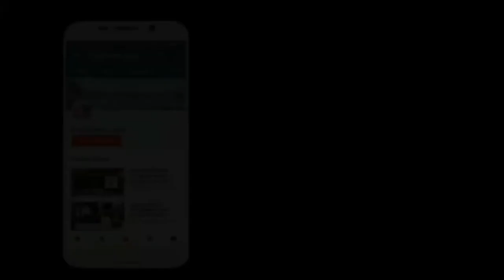MOTIVATIONAL VIDEO | 15 LAKHS HYNDAI VERNA in 18 Months|AMWAY leaders in Vestige now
AMWAY मे पूरे नही हुए,पर वेस्टिज मे हुए सपने पूरे |15 LAKHS HYNDAI VERNA in 18 Months

Friends In this video you will watch how I leader who has worked in AMWAY for so many years was not able to maintain in current CAR & now in Vestige , in just 18 months he has achieved 15 Lakhs CAR.